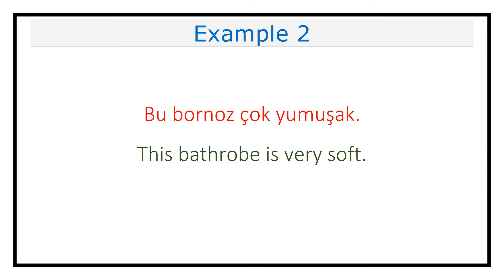Pronunciation of Bornoz (Bathrobe) in Turkish (Lesson #522)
This video explains how you pronounce Bornoz (Bathrobe) in Turkish.

It also includes examples on how to use Bornoz (Bathrobe) in different contexts.

Bornoz in Turkish means Bathrobe in English.